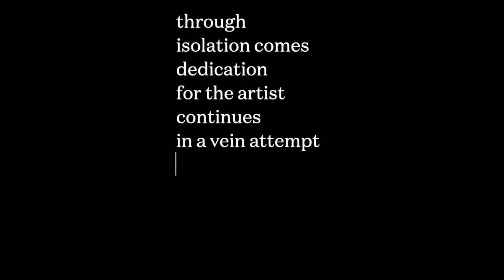Blak Douglas presents 20 words in 2020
20 ARTISTS IN 2020 | We asked 20 artists to create a 20 second video or write 20 words about 2020... the year that was...

Blak Douglas is represented by Art Atrium, Sydney and Nanda\Hobbs, Sydney